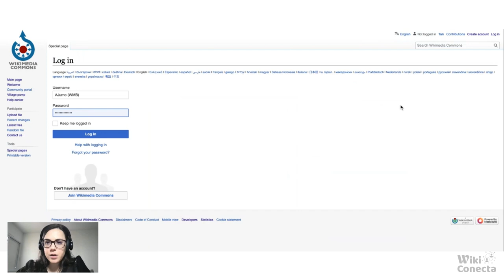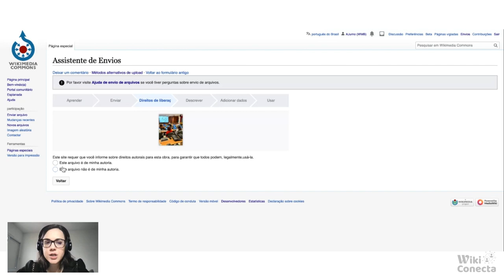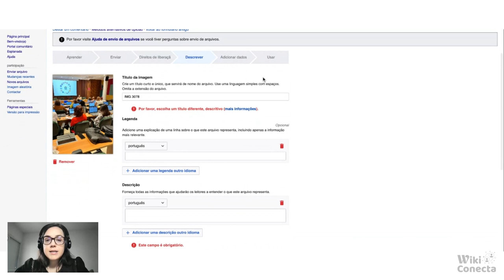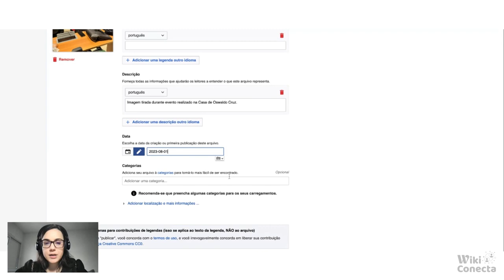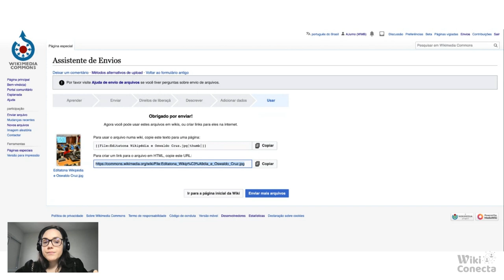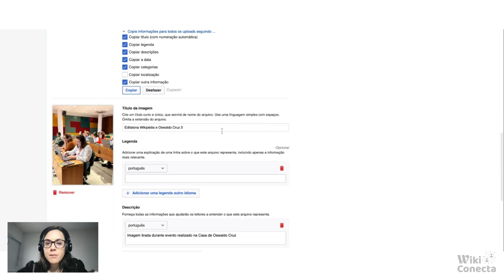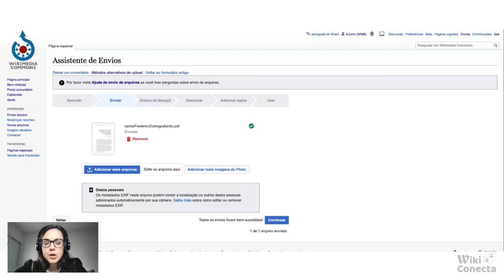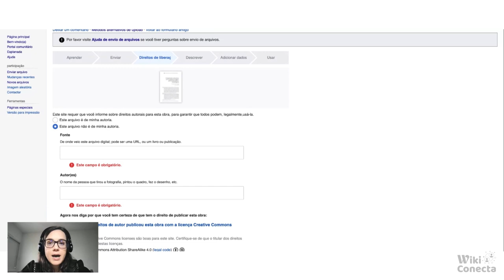WikiConecta - tutorial Commons